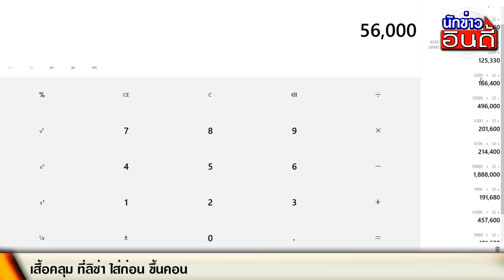แค่เสื้อคลุม! ครึ่งแสน LISA BLACKPINK ก่อนจะขึ้นคอนเสิร์ต ใส่ตัวนี้!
เสื้อคลุม ที่ลิซ่า ใส่ก่อน ขึ้นคอน
[190420] Lisa at Coachella🐱

ขอขอบคุณข้อมูลดีๆ
K-pop Family Thailand

คลิกลิ้งค์ เพื่อเลือก รับชมข่าวอื่นๆ

แค่กำไล ปาไป4ล้าน! เปิดราคากำไล ลิซ่า BLACKPINK ในปก BAZAAR

ราคาเป็นแสน! เสื้อผ้า ลิซ่า BLACKPINK ชุดนี้ ใส่ออกคลิปในไอจี BAZAAR

ราคาชุด! โรเซ่ BLACKPINK คอนเสิร์ต Coachella2019 ครั้ง1 (ขอคะแนนด้วย

ราคาเสื้อผ้า จีซู BLACKPINK ในรายการ The Late Late Show with james

ชุดนี้หรือ? ส่องสาวๆหน้าเวทีของ Jaden Smith เนียนๆเป็นคนดู! เจนนี่ จีซู โรเซ่

ราคาแหวน ลิซ่า BLACKPINK ในรายการ The Late Late Show